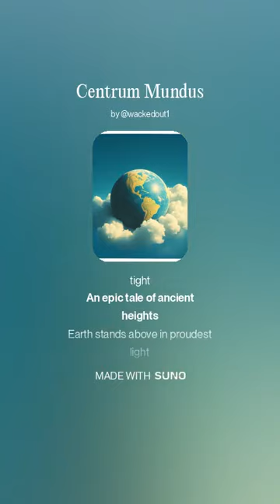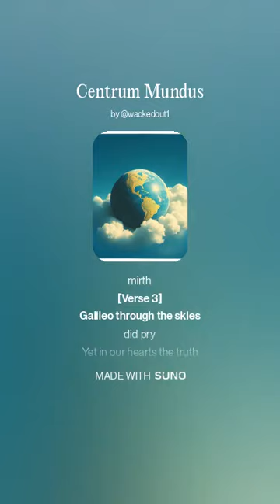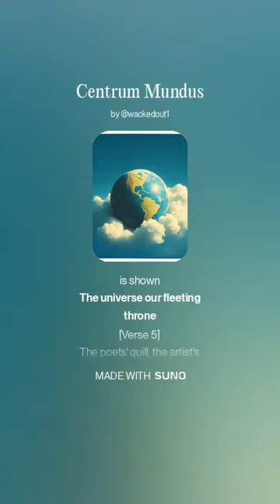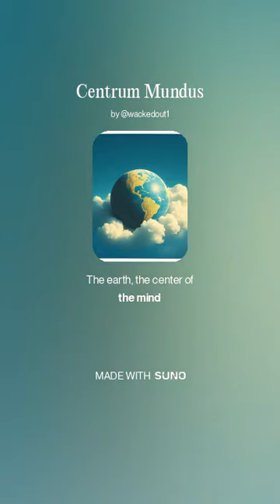Centrum Mundus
"Centrum Mundus" is a baroque-inspired orchestral journey that reimagines the ancient belief of Earth as the center of the universe. With grandiose lyrics and sweeping melodies, the song intertwines poetic reflections on humanity's place in the cosmos with a nod to the beauty and mystery of creation. Its rich verses and soaring choruses evoke a sense of awe, blending classical grandeur with timeless introspection. Perfect for lovers of epic compositions and celestial themes, "Centrum Mundus" invites listeners to embrace the harmony of the universe and the eternal dance of existence.